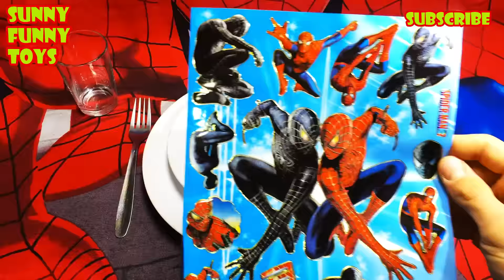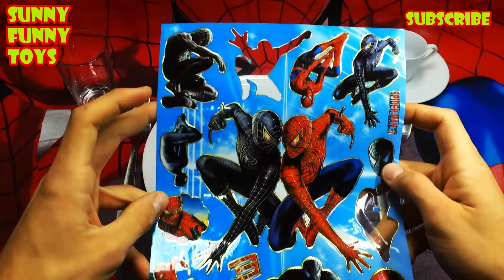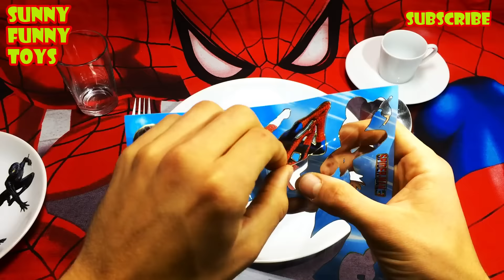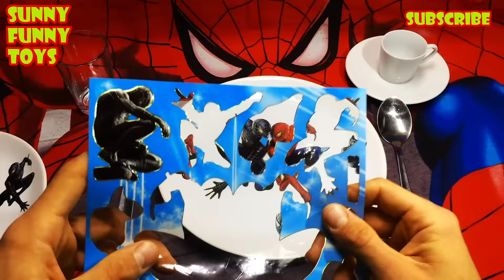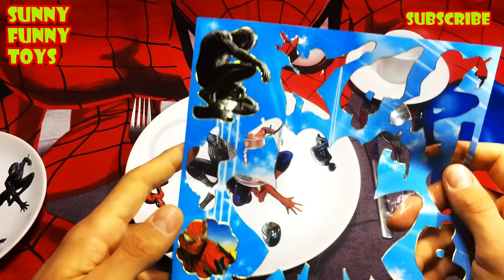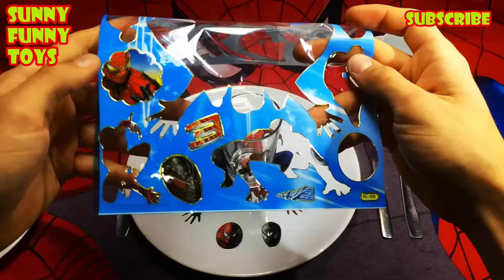SPIDERMAN DIY Stickers BEST Dishes Super Learning FUN EASY FOR KIDS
Stickers SPIDER-MAN  - DIY Super Cup, Plate, Dishes.

ஸ்பைடர்மேன்

Super Fun!

This is a great kids video for COLORS  fans!